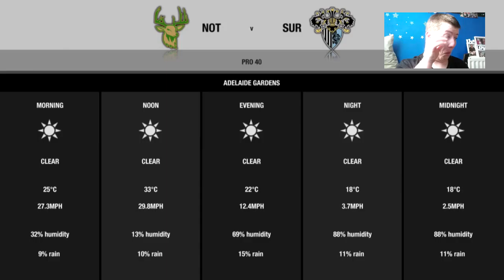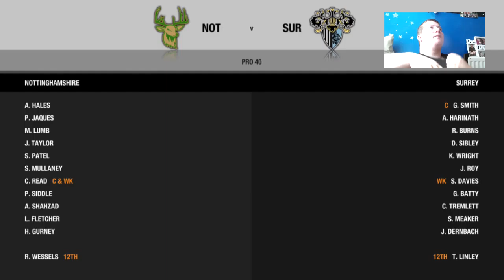Don Bradman Cricket 14 #31 - First P40 match of season 2.